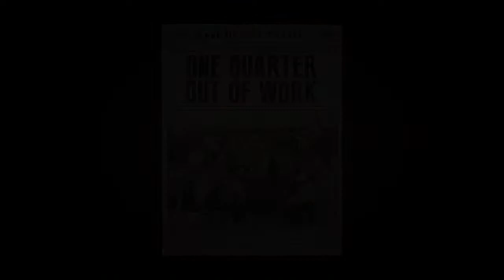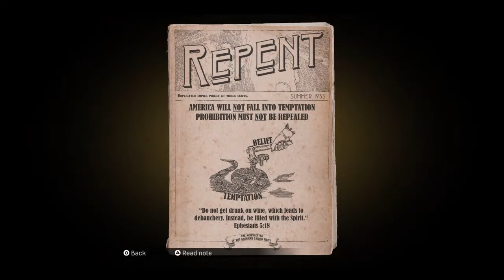Let's Play Mafia Definitive Edition Part 2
Welcome to the channel I stream gameplay Saturdays and Sundays between 1PM/10PM CDT

My YouTube videos are streamed and made on my PlayStation 4 & Xbox One This YouTube channel is a mix of multiple different genres showcasing my gameplay.

Platform: PlayStation 4, Xbox & PC
PSN: thornejohny
Xbox Live: Thornejohny
Steam: Thornejohny